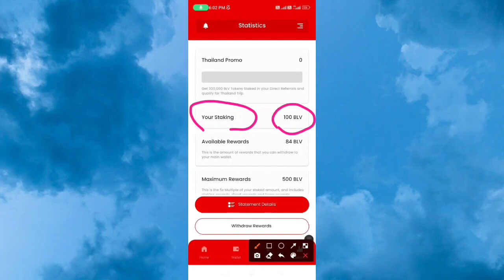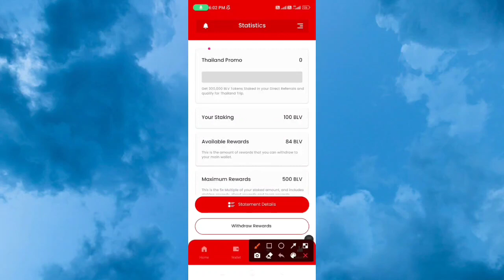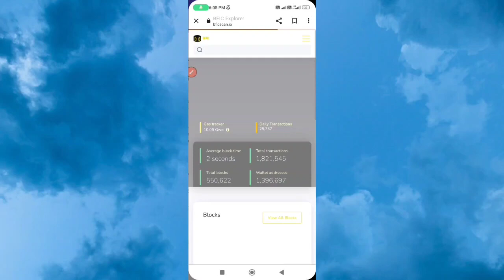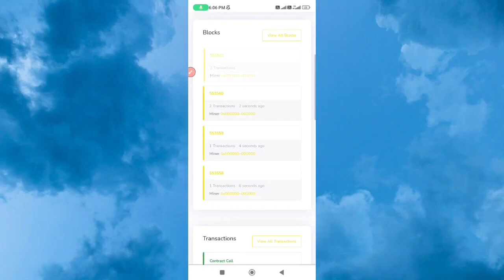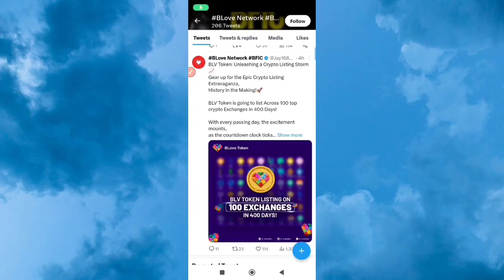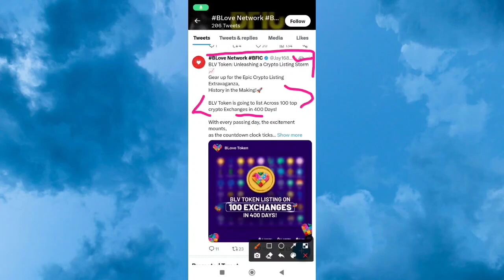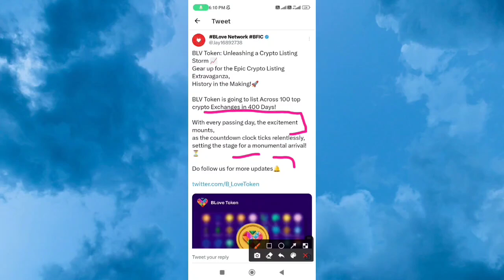Blove Token Upgrade Blockchain/ New Update/ Listing On 100 Big Exchanges/ Token Price 1000$ 🤑🤑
Is video me  Blove network ka Mining process, Blove token ki listing new Blockchain or new app version or withdrawal k bare me bataya gya hai.।

DON'T Miss
Description

My Rewards
B-Love Network
Add Referral
Top to fom Love
Description
DON'T Miss
Description
This video created for this topic
Blove token new version
Blove Blockchain Update
B.love network
b.love network real or fake
b.love network

Refferal code:
VRWCF7SYMZ

Reff code: dst1989

BCL Recomended code// 09el4mkul13

King AI registration link//

The king life token registration link//

Cheatmoon network invitation code/
DS1989

VRWCF7SYMZ

shabeeb12ahmad